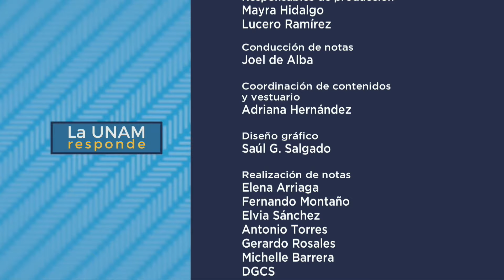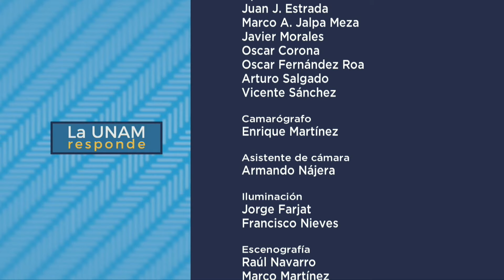Burnout: Estrés laboral. La UNAM responde 973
De acuerdo a cifras de la Organización Mundial de la Salud, el 75% de los mexicanos tienen el síndrome de burnout o desgaste laboral, que se caracteriza por agotamiento emocional, físico, actitudes negativas y pérdida de empatía. En La UNAM responde abordamos el tema del estrés laboral con la Dra. Tania Ortega Rosas, académica de la Facultad de Medicina, quien explica cómo factores de la personalidad como el perfeccionismo y el pesimismo, combinados con condiciones laborales desfavorables, contribuyen al desarrollo de esta condición. Comenta que la población más vulnerable son las mujeres y personas en edad laboral activa y quienes trabajan en la modalidad home office; destaca que este síndrome puede ser contagioso debido a la perspectiva negativa que se crea en el entorno laboral. La Dra. recomienda que para combatir el burnout es necesario el autocuidado, la terapia; la eficiente comunicación con áreas de recursos humanos y fortalecer redes de apoyo como amigos y familia.

Del 22 de agosto al 1 de septiembre se celebrará la edición 23 del Festival Internacional de Cine de Horror: Macabro que incluye estreno de largometrajes internacionales e iberoamericanos, cintas de ciencia ficción, fantasía oscura y thrillers y se lleva a cabo en sedes físicas y virtuales. Joel de Alba explica porqué el chipotle es uno de los chiles más conocidos y utilizados en la gastronomía de México y del mundo, presentando las recetas más importantes en A la Conquista del Sabor. UNAM Global TV nos cuenta sobre una disciplina deportiva que fusiona armonía, danza y natación, ideal como opción recreativa para estudiantes: nadanza.